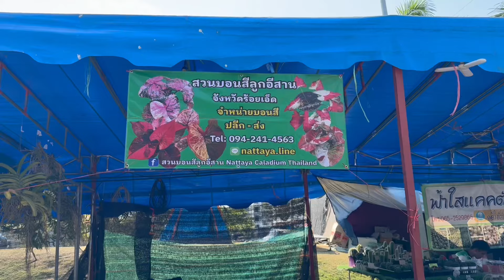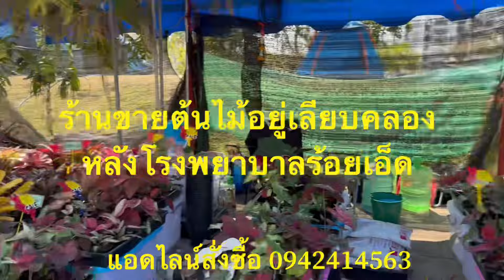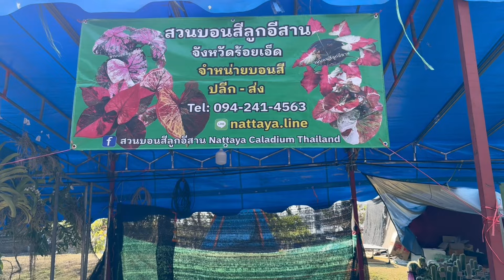EP.77| บอนสีงานกาชาดร้อยเอ็ด ราคาถูกๆ พร้อมส่งออนไลน์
งานกาชาดร้อยเอ็ด 26 ม.ค - ก.พ 67